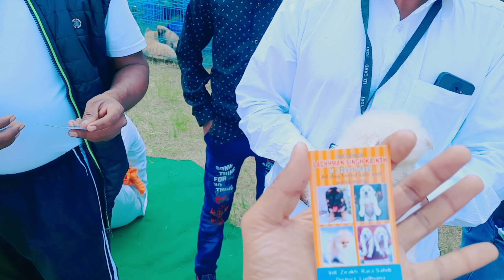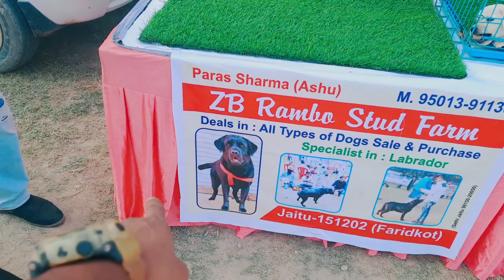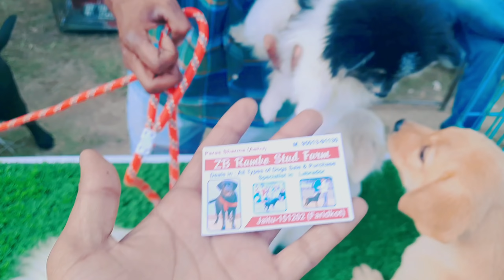CHEAPEST DOGS MARKET In Punjab|| Jalandhar punjab || DOGS Show 😋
Hello friends 🖐️

My name is aditya Chaudhary...
Any information follow on Instagram

Puppy  dogo argentino dogo inprot argentino dog

 Chalo friend byee...